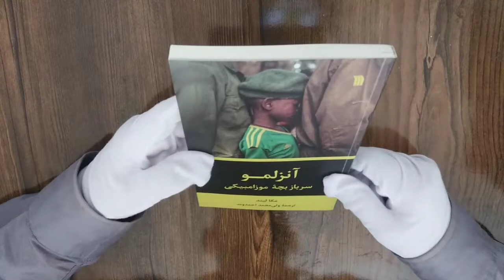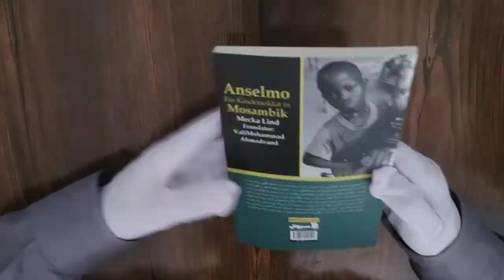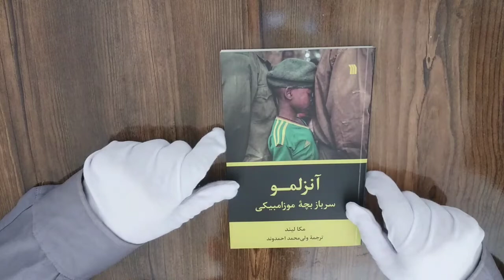کتاب آنزلمو سرباز بچه موزامبیکی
درود ، دوستان گرامی . لطفا کانال ما را سابسکرایب کنید
پیشنهاد می کنم ، حتمن این کتاب رو تهیه کرده و مطالعه کنید